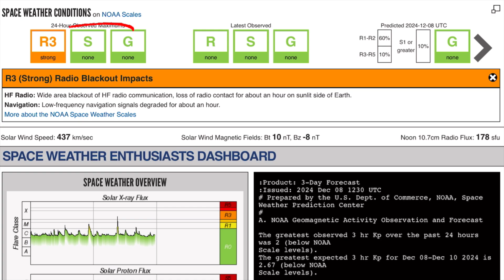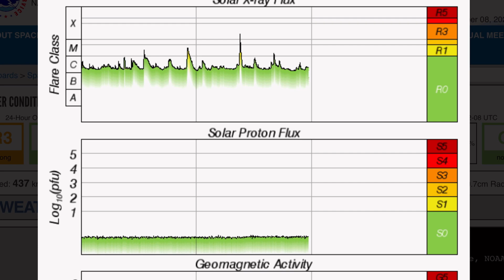X SOLAR FLARE‼️ 6.3 Earthquake Alaska‼️ Extreme COLD Canada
December 8 2024

5 Day not so normal World Weather forecast. Plus a look at spaceweather for today.